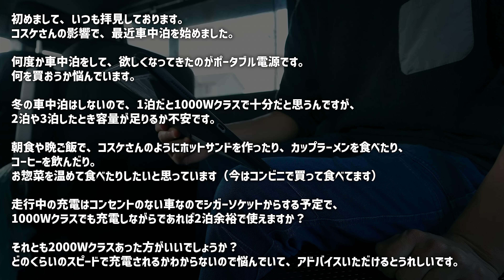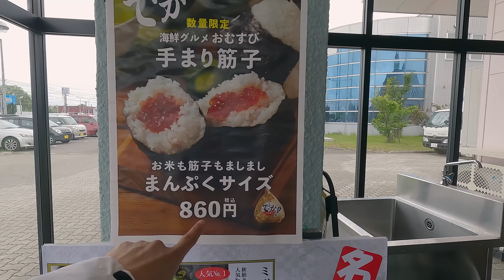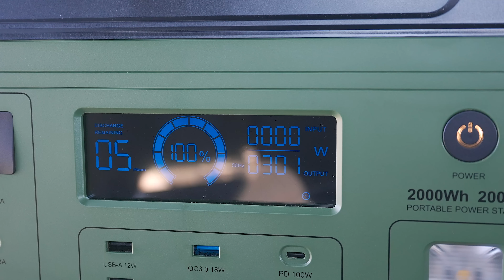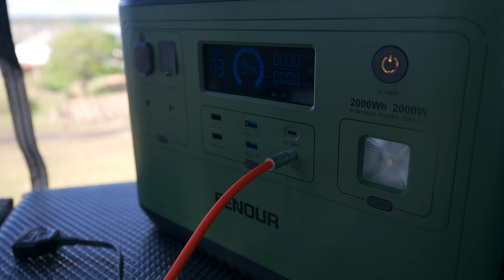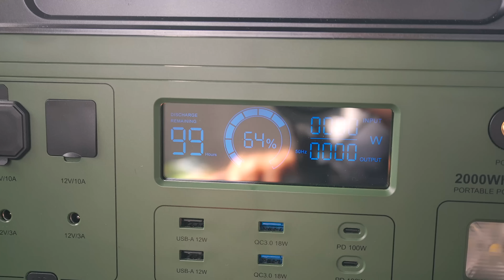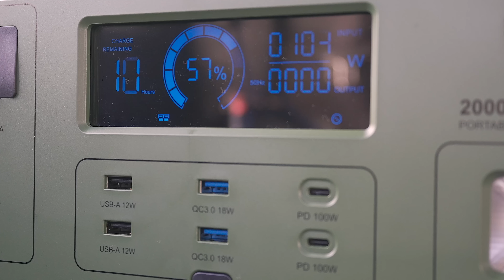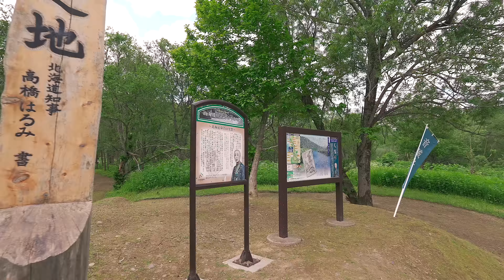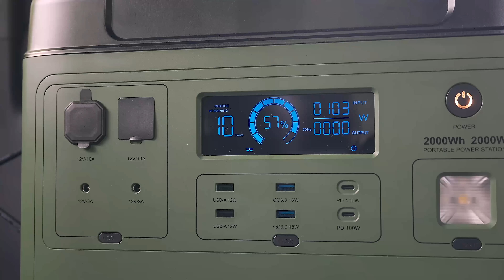ステップワゴン車中泊【北海道命名之地へ】オロロンラインで一泊し羆がよくでる道北の川沿いへEENOURのP2001を持ってポータブル電源のテストも兼ねて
今回は久々に新型ステップワゴンに乗って車中泊行ってきます。
ポータブル電源について質問をもらったので、その検証を兼ねて松浦武四郎が訪れた北海道命名の地に行ってきました。

ちなみに今回持って行ったイーノウのポータブル電源P2001、楽天スーパーセールで安くなっておりました。

楽天スーパーセール期間：2023/6/4 20:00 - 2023/6/11 01:59
通常価格299,990円 → 50％オフで149,995円。